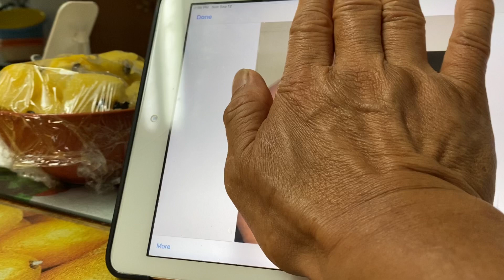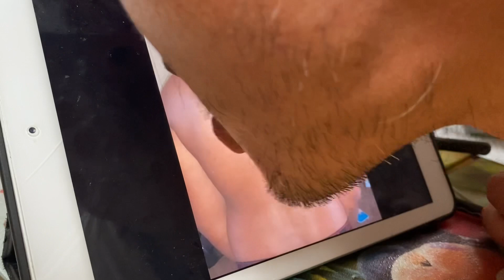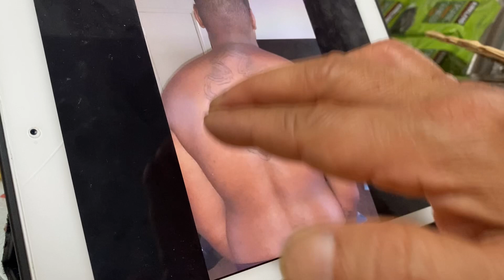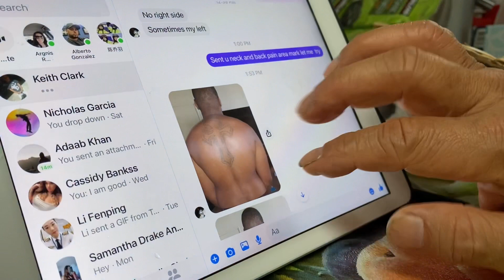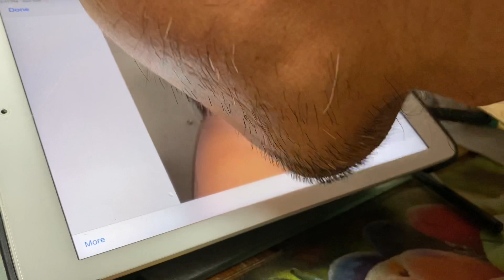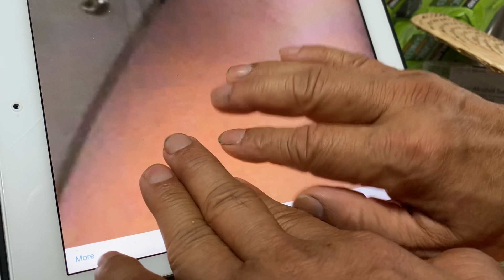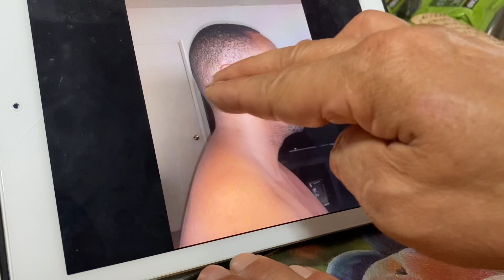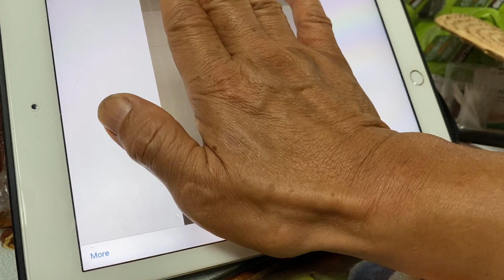Neck back problems picture online massage treatment